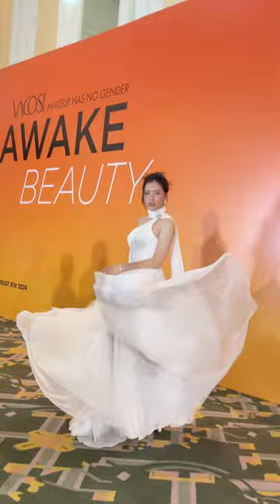Lauout makeup dự tiệc hot hit 2024-2025...... | Mai Phan Makeup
Chào bạn thân mến!
Cảm ơn bạn đã xem và ủng hộ kênh youtube của maiphan. Cảm ơn bạn nhiều nhé.
Maiphan thường xuyên cho ra mắt những video hướng dẫn trang điểm và làm tóc hot trend trên kênh này bạn hãy thường xuyên ghé thăm nhé.
Maiphan chuyên gia đào tạo trang điểm cô dâu - trang điểm chuyên nghiệp!

Add: 193A Bà Triệu- Hai Bà Trưng-Hà Nội
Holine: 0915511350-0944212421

Chúc bạn luôn xinh đẹp, rạng ngời nhé!